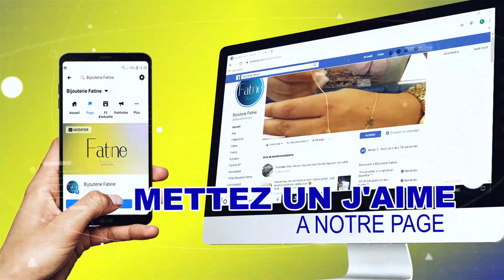Boucle883 en Or 18 Carats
Boucle en Or 18 Carats
Ref: Bo-883